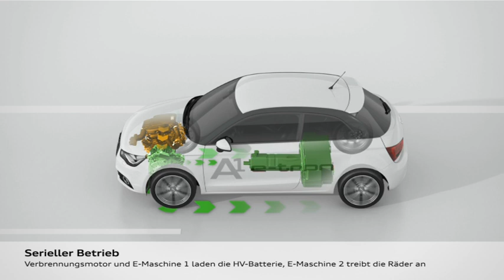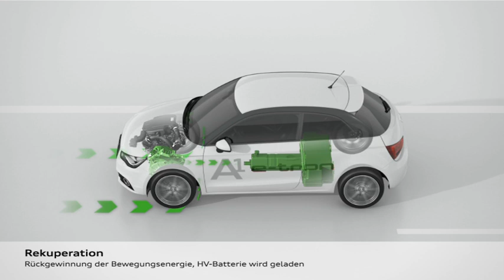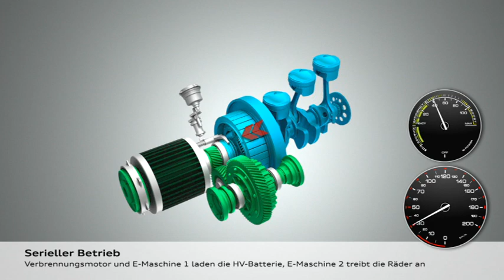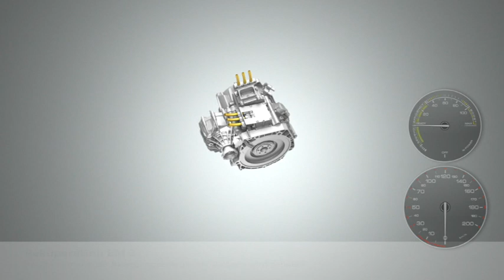Audi A1 e-tron Dual Mode Hybrid